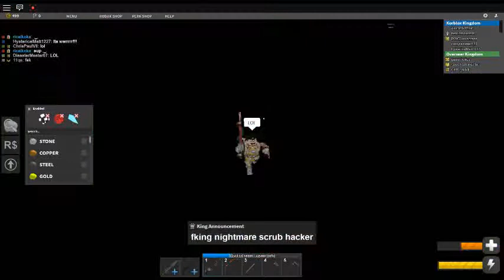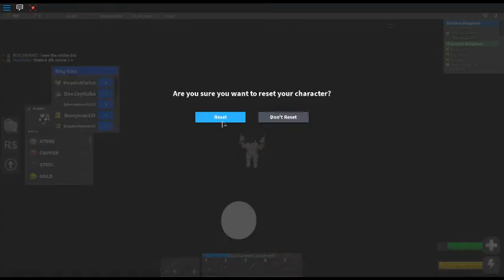Roblox I HACKER ATTACK!!!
Hacker Attack
Much Funny
Such Exploit
Very Sneaky